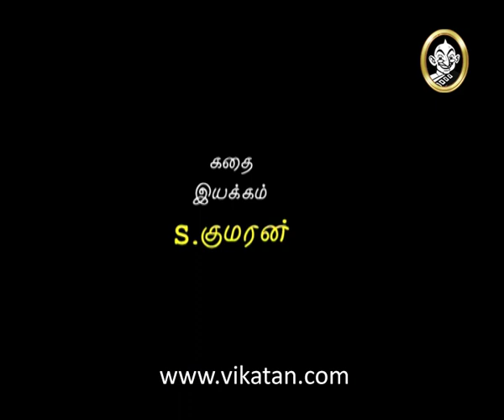Thirumathi Selvam Episode 189, 31/07/08